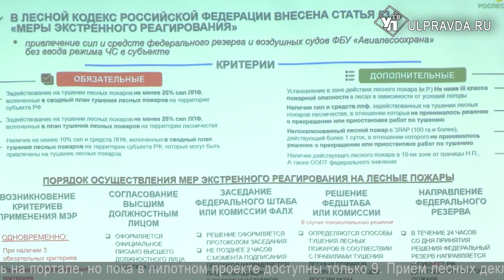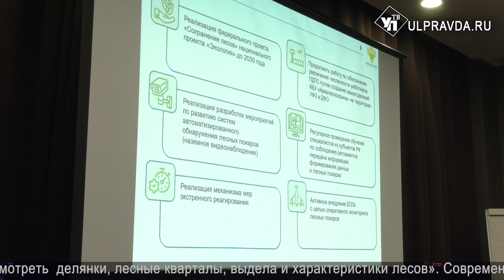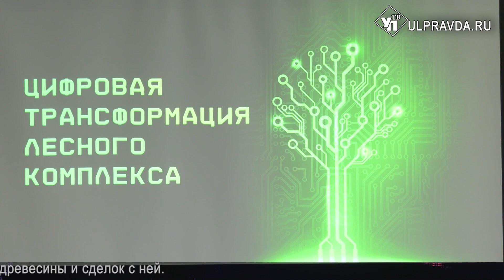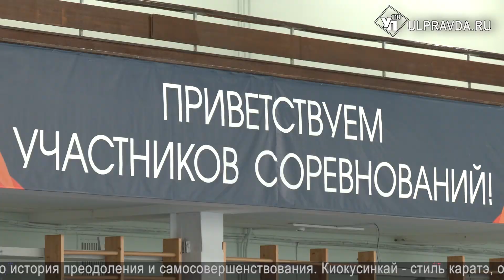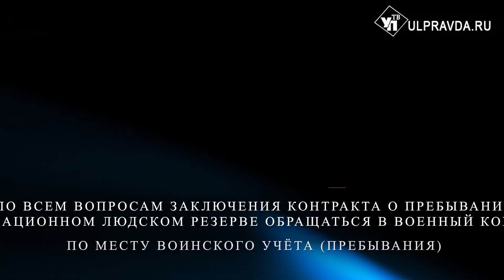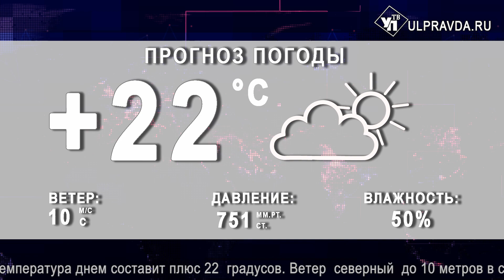Смотрим УлПравда ТВ. Цифровизация леса, расчистка Маришкиного родника, киокусинкай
Что произошло в Ульяновской области в четверг, 27 июня